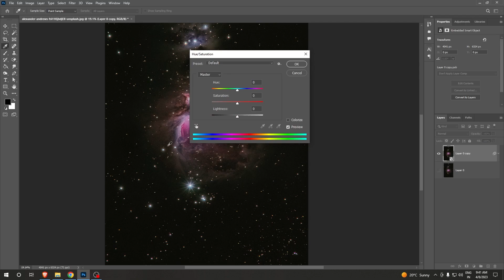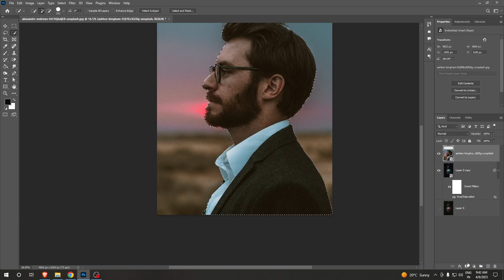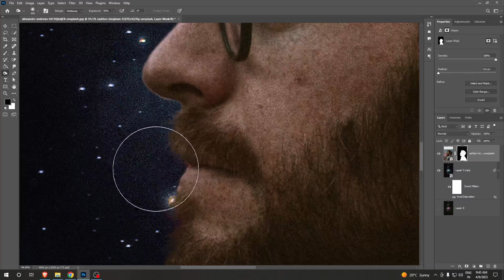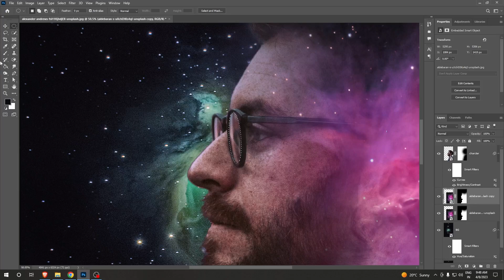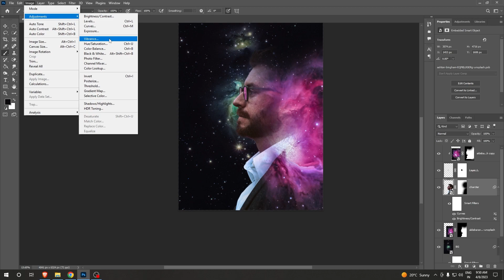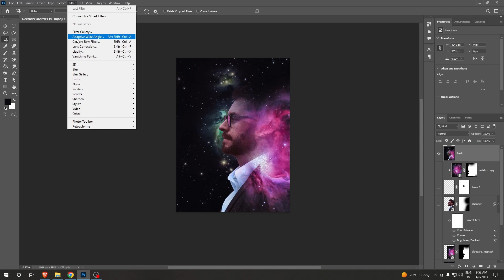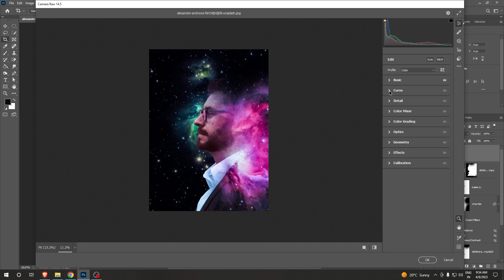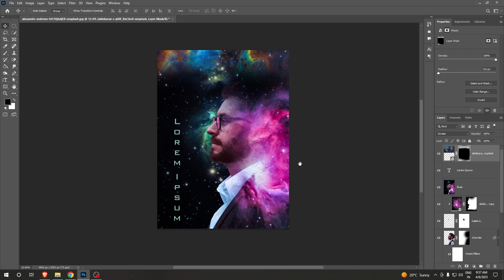How to Manipulate double exposure Photoshop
Looking to create amazing photos like a pro? In this video, I'll show you how to edit photos like a pro with the help of some practical tips and tricks.

From fixing color mistakes to adding dramatic effects, this video will teach you everything you need to know to create amazing photos that will impress your friends and family! Whether you're looking to take your photography to the next level or just improve your photo editing skills, this video is for you!
In this video, I'm going to teach you how to manipulate photos like a pro. This is a skill that will be essential for any photographer or graphic designer.Not only will you learn how to adjust brightness, contrast, and saturation, but you'll also learn how to create stunning effects using filters and photoshop. By the end of this video, you'll be able to transform any photo into the photo you want it to be!

Thanks.